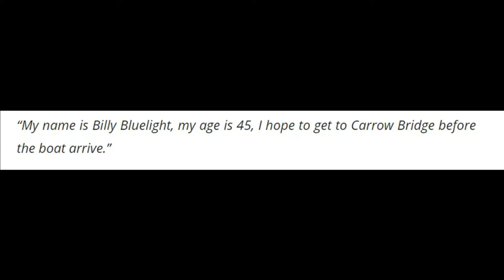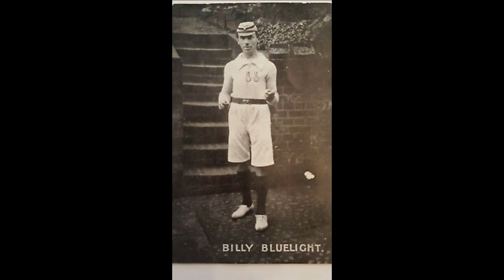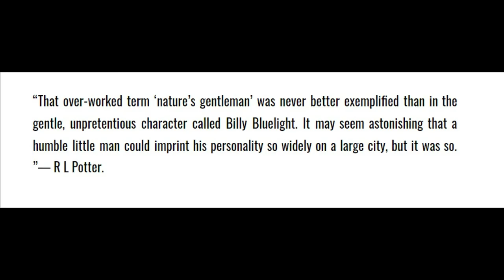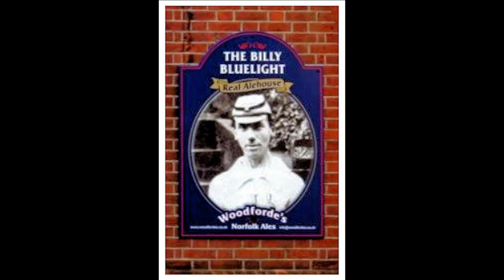Billy Bluelight: The Eccentric River Runner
This week the story of a rather strange man who use to race the passenger boats sailing from Yarmouth to Norwich.